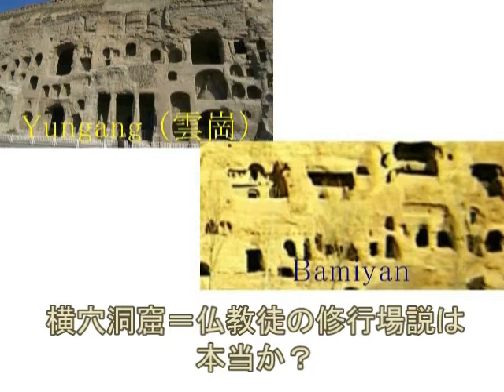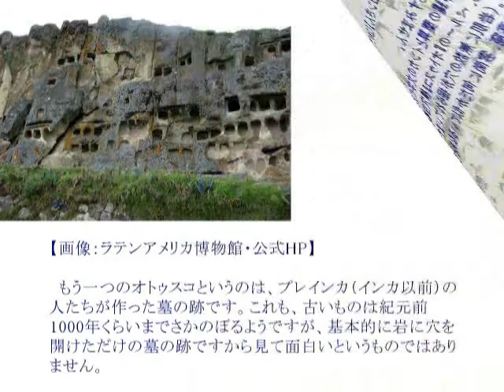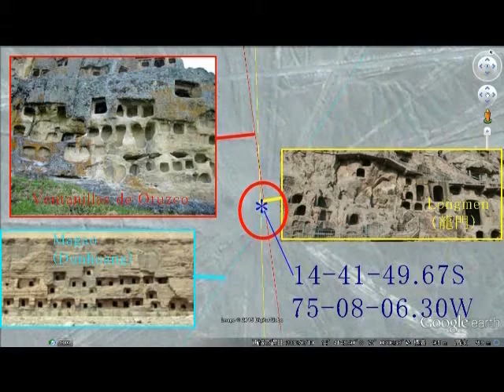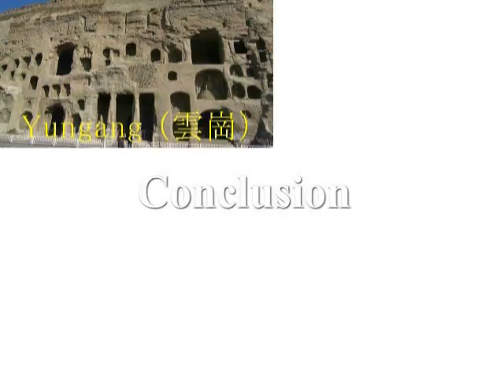2474【46】Buddhists Training Center in Peru？ペルーにあった古代仏教徒の修行場（？）by Hiroshi Hayashi, Japan